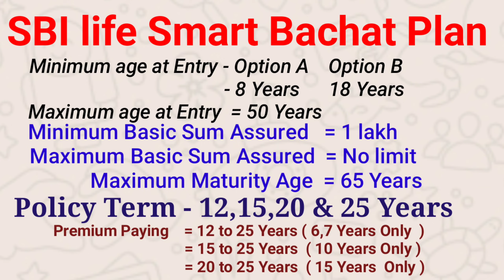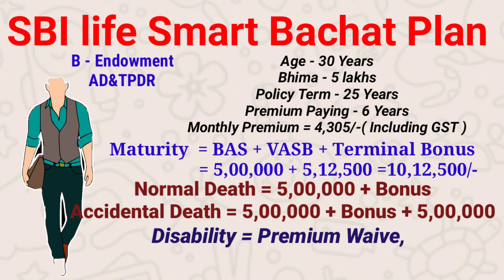"కేవలం 6 సం|| లు చెల్లించి , 10 లక్షలు పొందండి " SBI Life Smart Bachat In Telugu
SBI life Smart Bachat Plan Full Details In Telugu

గవర్నమెంట్ పథకాలతో పాటు అన్ని కంపెనీల ఇన్సూరెన్స్ పాలసీల యొక్క సమాచారాన్ని అత్యంత సరళమైన భాషలో తెలుసుకోవడానికి.

                                     👍    EWM 👍